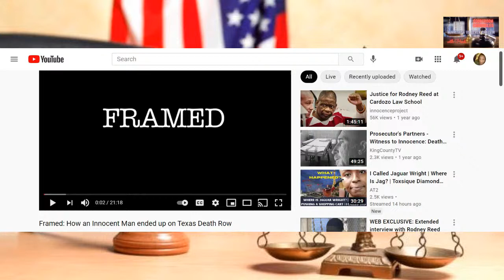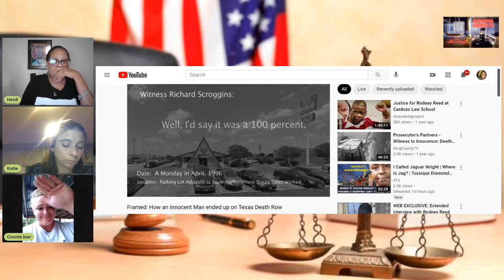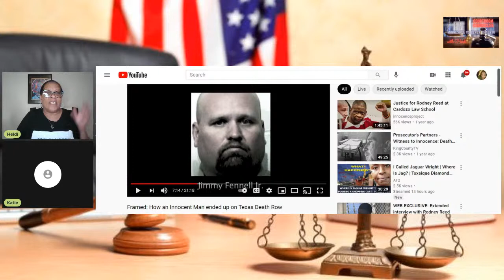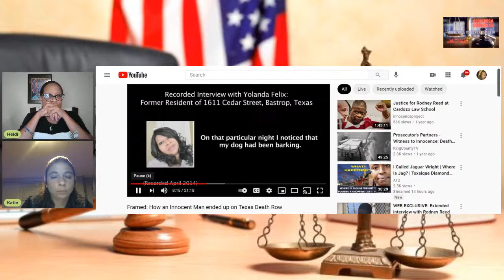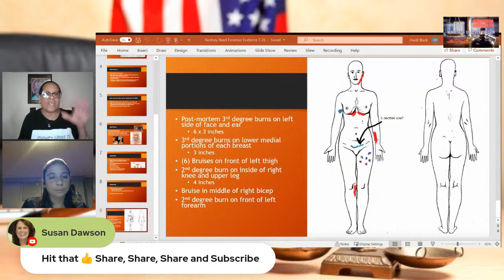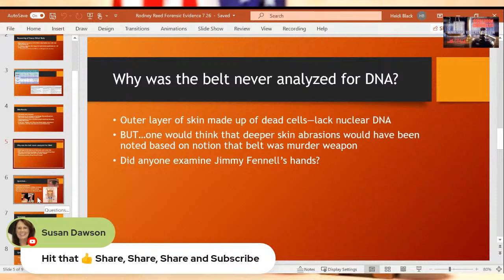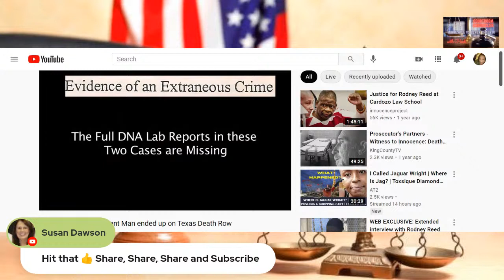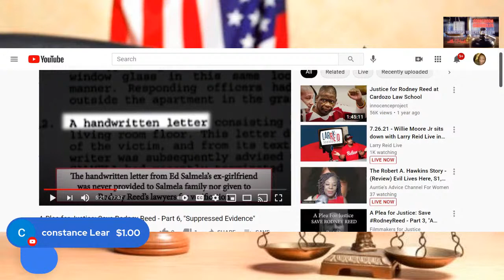Medical | Forensics Breakdown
Reed Exhibits
Jimmy Fennell's victim Constance Lear gives details on the SA in 2007
Rodney Rodell Reed is an American death row inmate who was convicted on May 18, 1998, by a Bastrop District Court jury for the April 23, 1996 abduction, rape, and murder of Stacey Stites, a 19-year-old resident of Giddings, Texas. ... Reed was sentenced to death on May 28, 1998

The Innocence Project exonerates the wrongly convicted through DNA testing and reforms the criminal justice system to prevent future injustices.